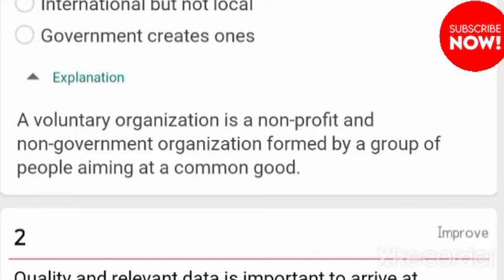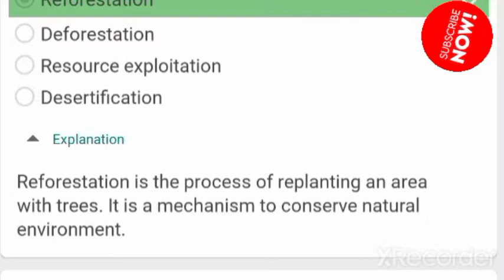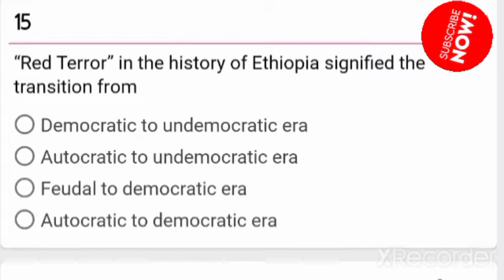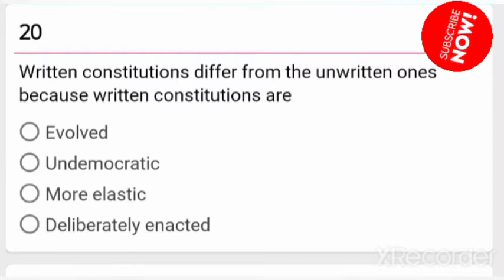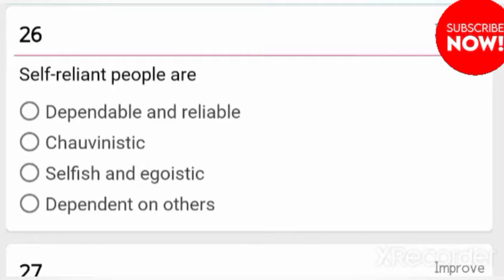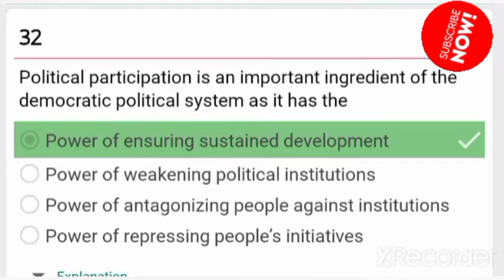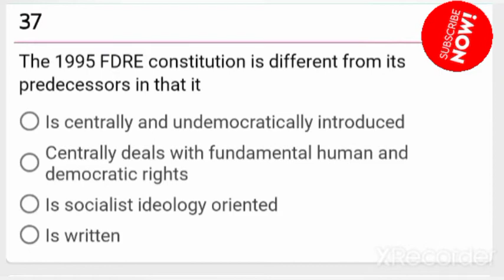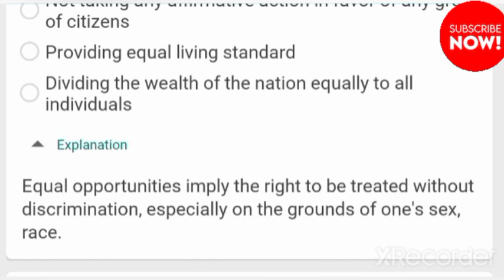civics Grade 9 & 10 Question &Answer part 1